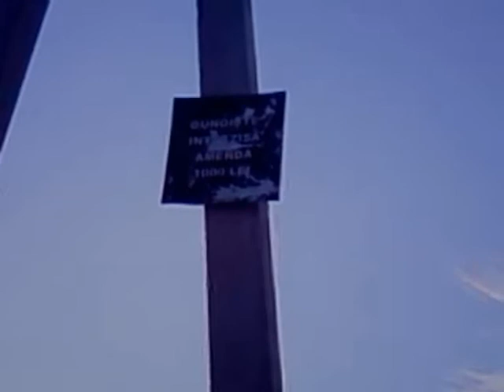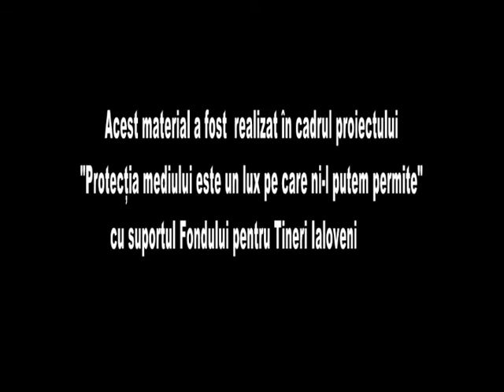Curaj.TV - Film ecologic de Catalin Seremet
Lucrare realizată în cadrul proiectului "Protecţia mediului este un lux pe care ni-l putem permite", Văsieni, Ialoveni.